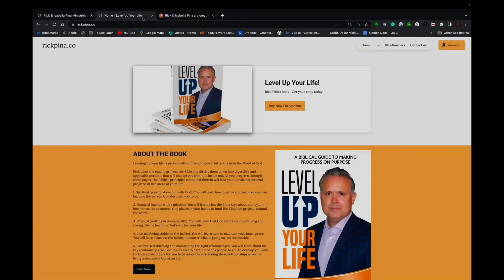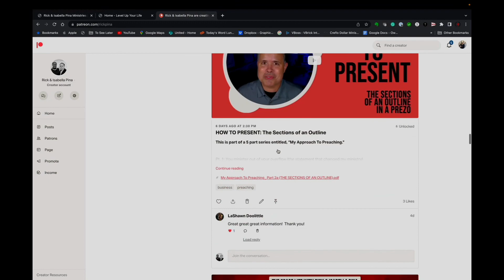God's Grace & Our Faith (Part 64): It’s Already Done (Part 2) - Understanding God’s Sovereignty